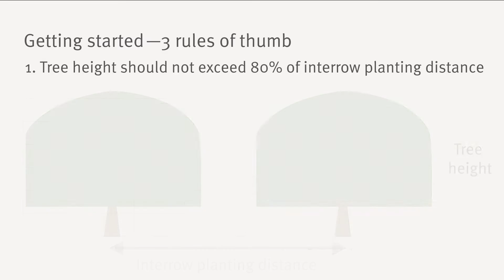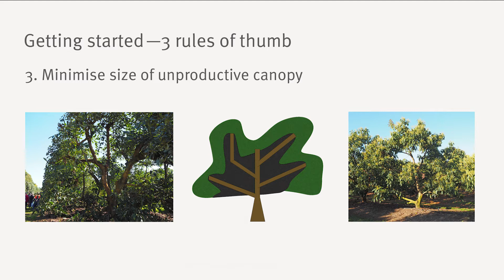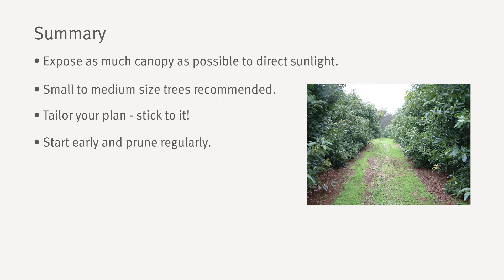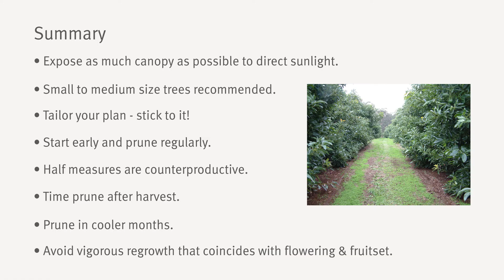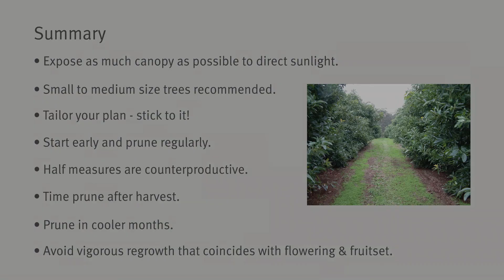Principles of avocado canopy management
This video explains why canopy management is so important for avocado and outlines the main principles. However, a prescriptive approach cannot be provided since growing environments and management styles vary widely and no two orchards are ever the same. A canopy management plan needs to be worked out to suit each orchard.